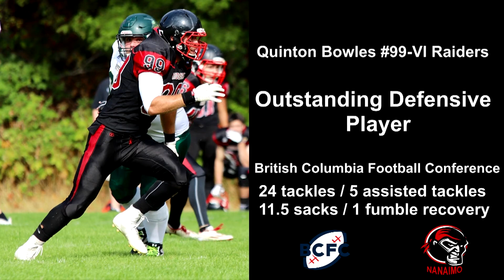Quinton Bowles 2017 BCFC Outstanding Defensive Player